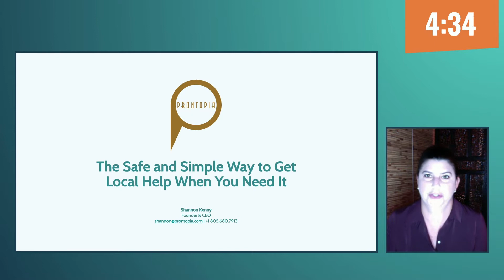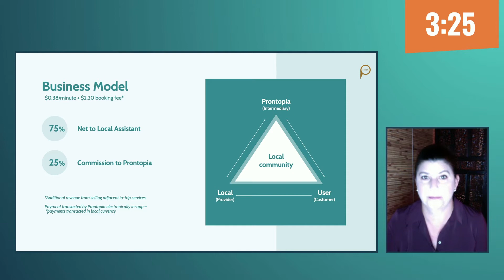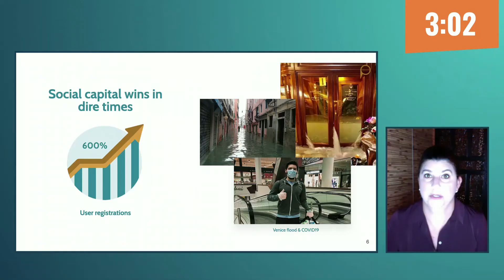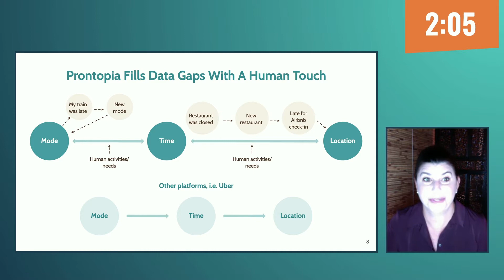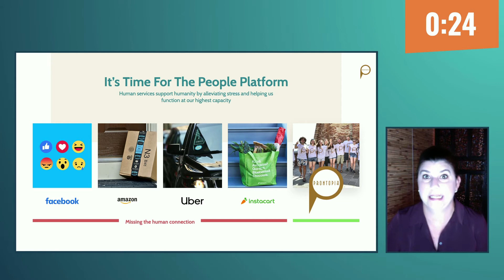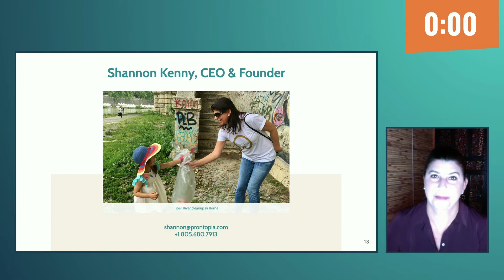Prontopia - Innovation Summit EMEA - Phocuswright Europe Online 2020